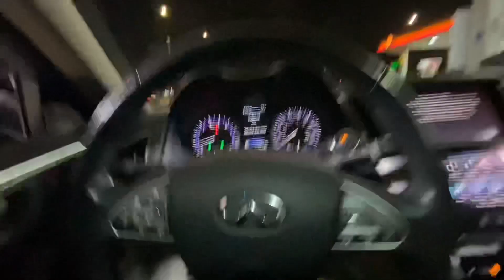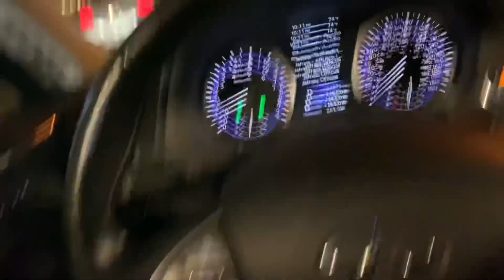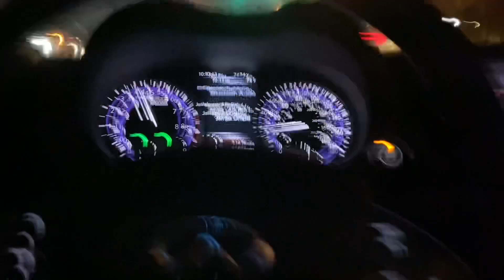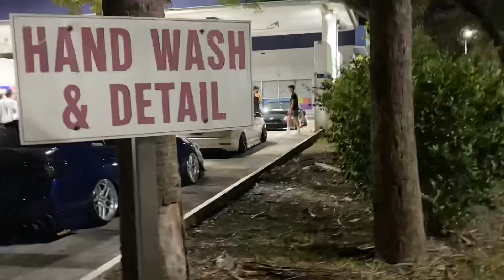Q50 RACES REDSPORT Q60 WITH UNKNOWN MODS‼️(GREAT RUN🏎💨)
Randomly raced a q60 that i believe is a redsport… im not sure what mods he has done other than the blow off valve but it was a good run